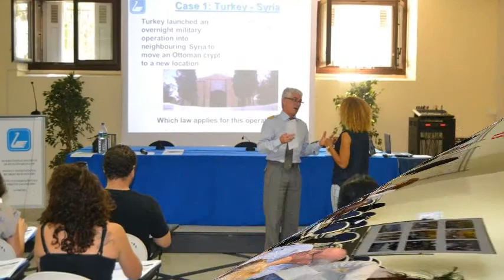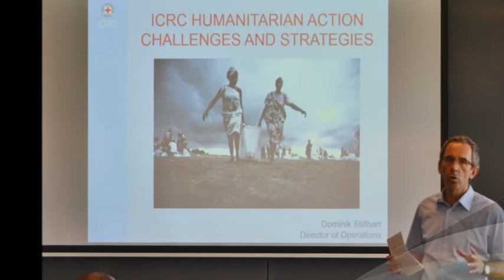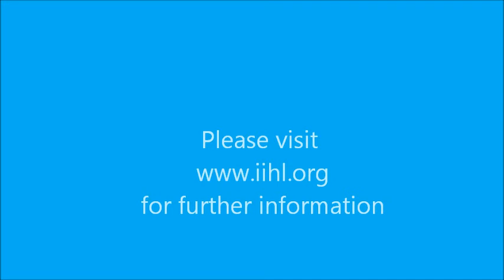Summer Course on IHL 2015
Receive a certificate in International Humanitarian Law from a unique center of excellence recognized all over the world active since 1970 in humanitarian training and diplomacy;
Practitioners, academics and experts in this field will work together to improve the promotion and the implementation of International Humanitarian Law in today’s conflicts;